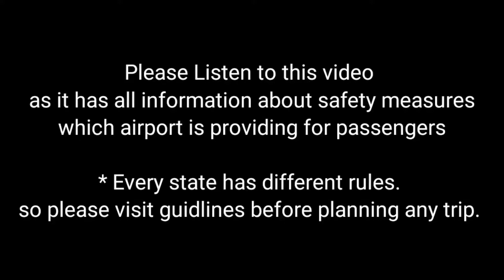Travel Vlog Episode 4 : Hawaai Adda | Rajiv Gandhi Airport Hyderabad | Safety Measures | FlyIndigo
Shooting & Editing  Gears
1. Phone
2. Laptop

vlogging video
blogging and vlogging
trending vlogs on youtube
making a vlog
travel vlog
best travel vloggers on youtube
vlogger
youtube vloggers
best vlog phone
youtube vlogger camera
vlogging camera phone
travel youtubers
phone vlogging
camera phone for vlogging
best phone for youtube vlogging
gopro vlogger
vloggers
beauty vlogger
Place of my birth :

Bihar (/bɪˈhɑːr/; Hindi pronunciation: [bɪˈɦaːr] (About this soundlisten)) is a state in eastern India. It is the third-largest state by population and twelfth-largest by territory, with an area of 94,163 km2 (36,357 sq mi). It is contiguous with Uttar Pradesh to its west, Nepal to the north, the northern part of West Bengal to the east, and with Jharkhand to the south. The Bihar plain is split by the river Ganges, which flows from west to east.[11] Three main cultural regions converge in the state: Magadh, Mithila, and Bhojpur.[12] Bihar is also the world's third-most populous subnational entity.

On 15 November 2000, southern Bihar was ceded to form the new state of Jharkhand.[13] Only 11.3% of the population of Bihar lives in urban areas, which is the lowest in India after Himachal Pradesh.[14] Additionally, almost 58% of Biharis are below the age of 25, giving Bihar the highest proportion of young people of any Indian state.[15] The official languages are Hindi and Urdu, although other languages are common, including Maithili, Magahi, Bhojpuri and other Bihari languages.

Place we stay
Hyderabad (/ˈhaɪdərəbɑːd/ (About this soundlisten) HY-dər-ə-baad, Telugu: [ˈɦaɪ̯daraːbaːd], Urdu: [ˈɦɛːdəɾaːbaːd]) is the capital and largest city of the Indian state of Telangana and the de jure capital of Andhra Pradesh.[A] It occupies 650 square kilometres (250 sq mi) on the Deccan Plateau along the banks of the Musi River, in the northern part of South India. With an average altitude of 542 metres (1,778 ft), much of Hyderabad is situated on hilly terrain around artificial lakes, including the Hussain Sagar lake, predating the city's founding, in the north of the city centre. According to the 2011 Census of India, Hyderabad is the fourth-most populous city in India with a population of 6.9 million residents within the city limits, and has a population of 9.7 million residents in the metropolitan region, making it the sixth-most populous metropolitan area in India. With an output of US$74 billion, Hyderabad has the fifth-largest urban economy in India.